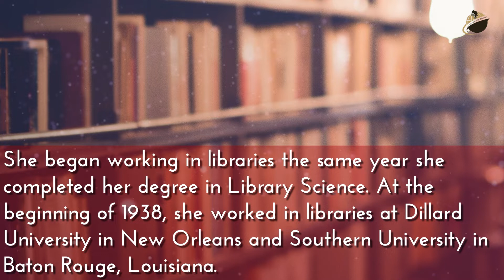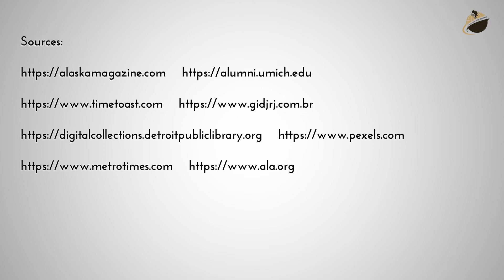May 14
BlackFacts.com Fact Of The Day for May 14th, On This Day in 1913, Clara Stanton Jones, was born.